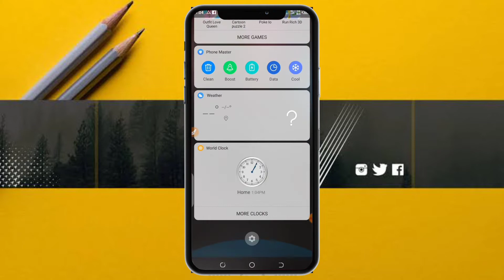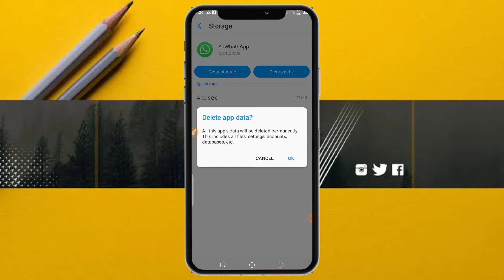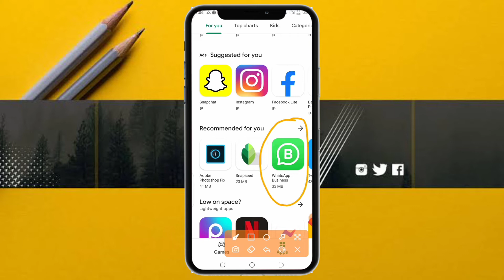How To Fix Wathsapp Voice Massage Problem |Wathsapp Voice 1 Second Problem Solve|By TNC Channel🔥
😇 Welcome 😍

♠ I Am M.Naeem ♦ Welcome To My Own Channel TNC Channel ♠

♠About Video ♣.

♣ Queries ♠..

♠Title ♣..

..♣Contect Us All Social Media♦..